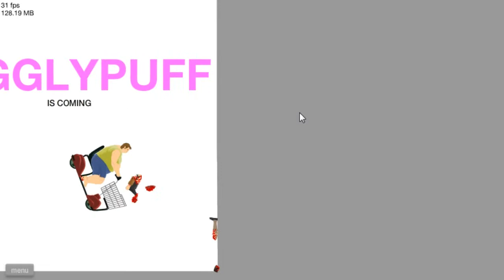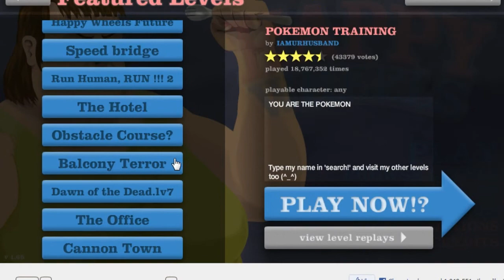Happy Wheels with Rogue | Part 1 | COPYING UBERHAXORNOVA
OH MAN, THIS GAME WAS CRAZY, ESPECIALLY THE PART WHERE I COPIED UBERHAXORNOVA. YOU SHOULD TOTALLY COMMENT ON HERE AND COMPLAIN. THAT WOULD BE COOL.

BECAUSE KOOTRA COPIED NOVA ASDFKJ;KLDASSDF;LBLIJKLFASDLADS